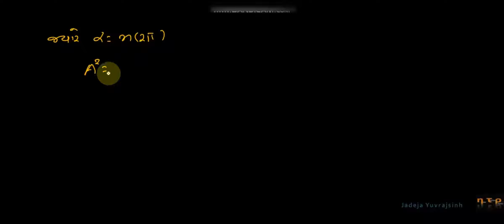Simple harmonic motion/ સમાન આવૃત્તિ અને સમાન દિશા માં થતી કણ ની સરળ આવર્ત ગતી નું સંયોજન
સમાન આવૃત્તિ અને સમાન દિશા માં થતી કણ ની સરળ આવર્ત ગતી નું સંયોજન